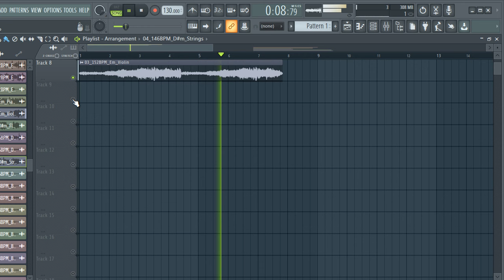[MELODY LOOPS] — SAMPLE PACK / LOOP KIT (Rod Wave, Polo G, Lil Baby, Toosii)